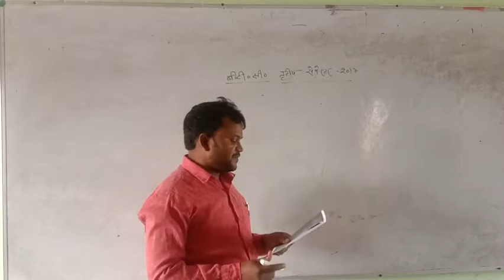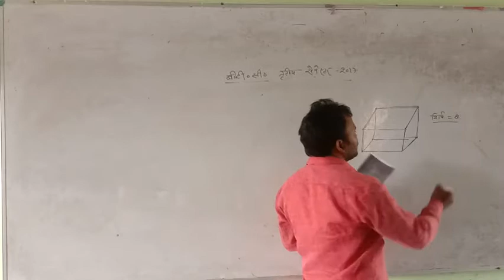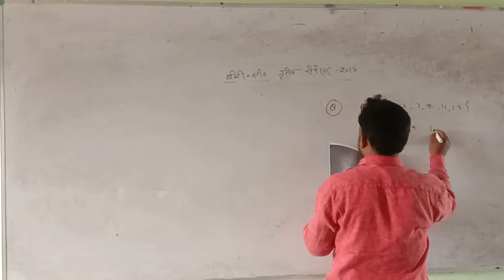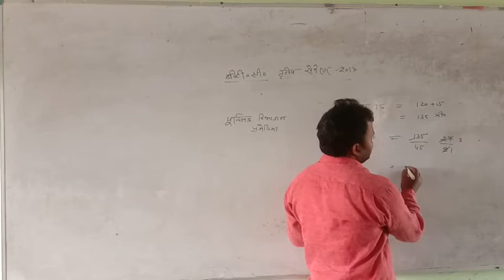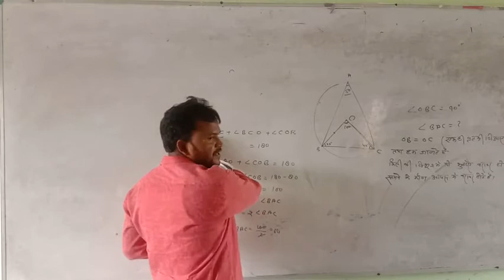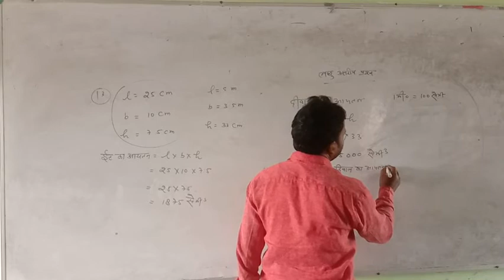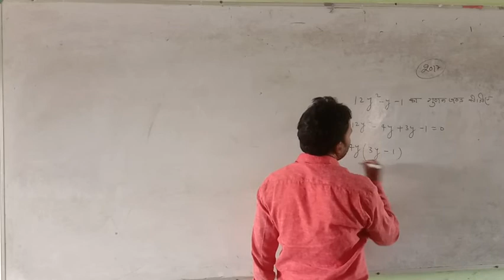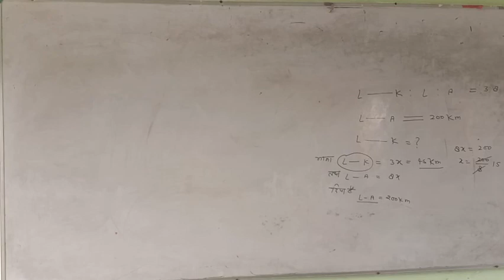D El Ed 3RD SEMESTER SOLVED PAPER 2017 BY VINAY SIR